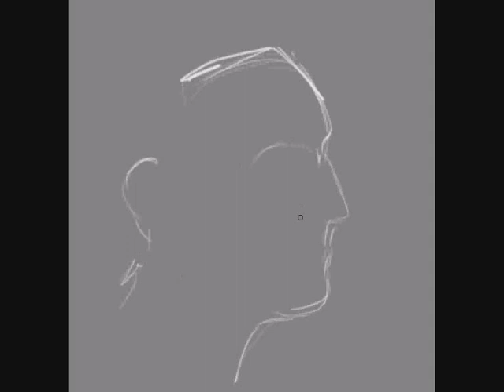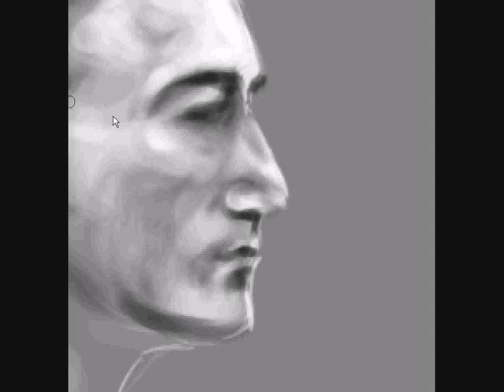John Lennon [ speed paint ]